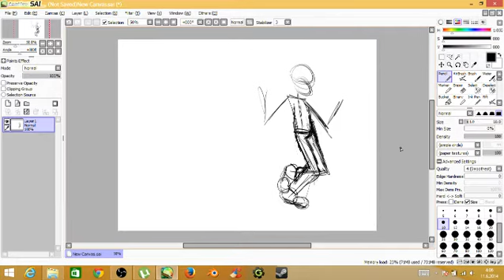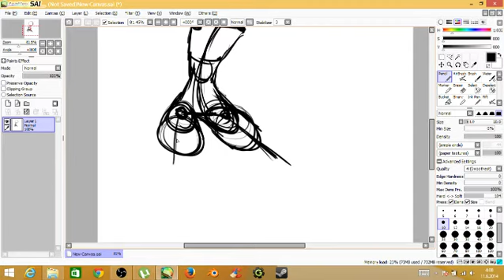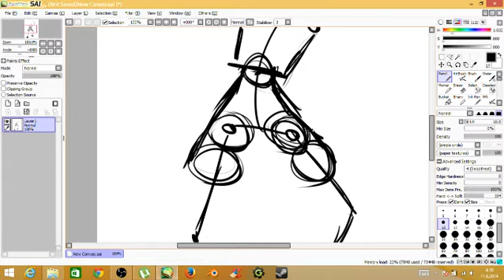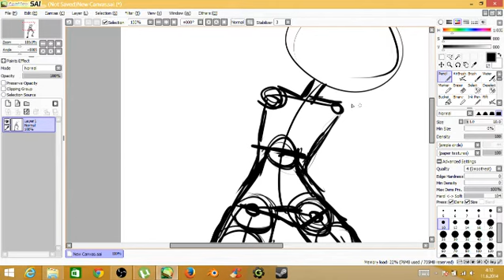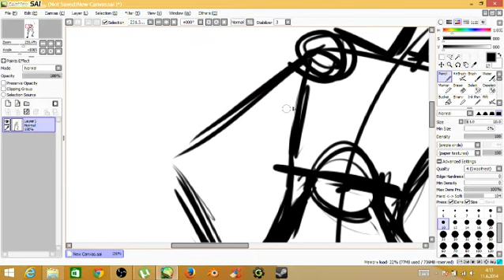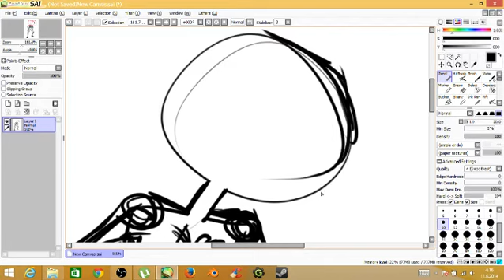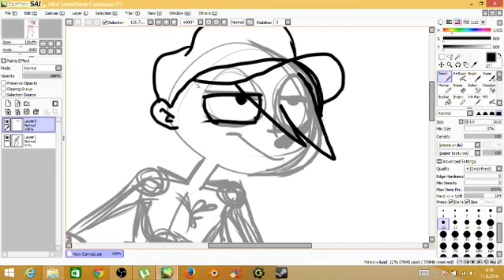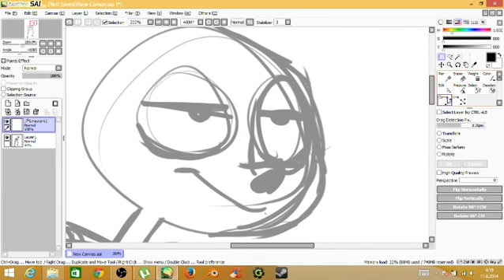RasituksenYlistys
Älä kato jos ei kiinnosta kuunnella rasittunutta nuorta miestä!
Piirrän ja hermostuttaa koska en oo jaksanut piirtää pitkäään aikaa kunnolla paitsi pyydettyjä kuvia.

Ja Robin on paska artisti! Devarissa on paskaa arttii! Tween animaatio on surkeaa!